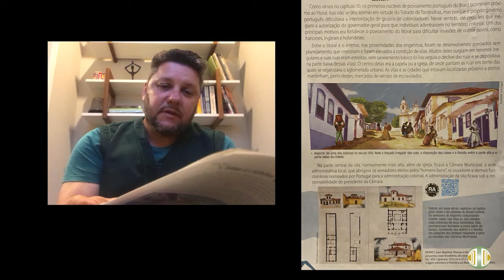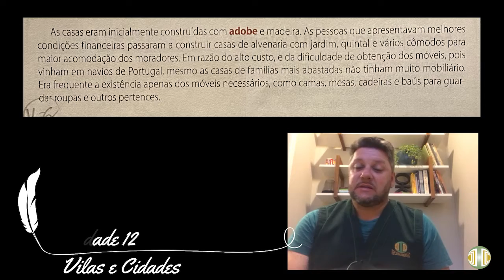7° ANO - História - Volume 3 - Unidade 12 - Aula 13